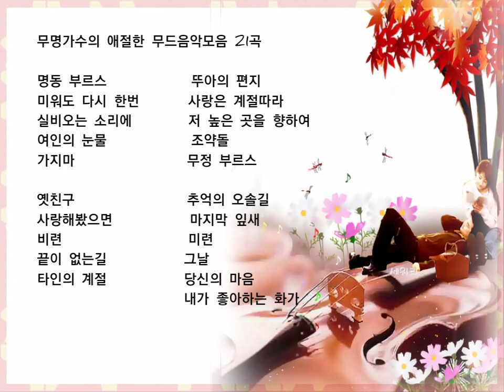무명가수의 애절한 무드음악모음 22곡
명동 부르스
미워도 다시 한번
실비오는 소리에
여인의 눈물
가지마

옛친구
사랑해봤으면
비련
끝이 없는길
타인의 계절

뚜아의 편지
사랑은 계절따라
저 높은 곳을 향하여
조약돌
무정 부르스

추억의 오솔길
마지막 잎새
미련
그날
당신의 마음

멍에
내가 좋아하는 화가